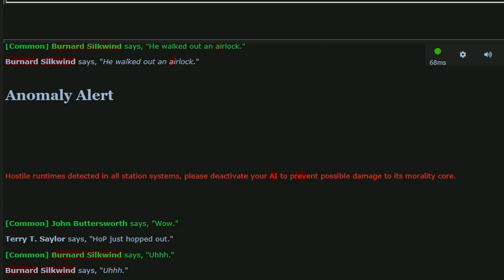Beestation - Hacked robot army vs the malfunctioning AI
A crazy traitor round I had a while ago, first time editing the editor crashed.
Was an event round on beestation sage to celebrate the 4th of July, ended with the AI turning against the crew.